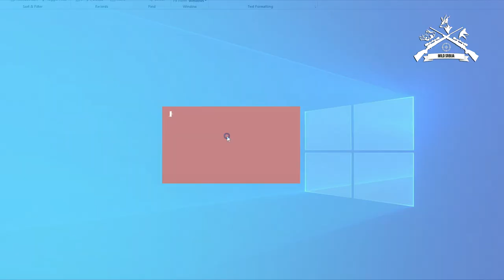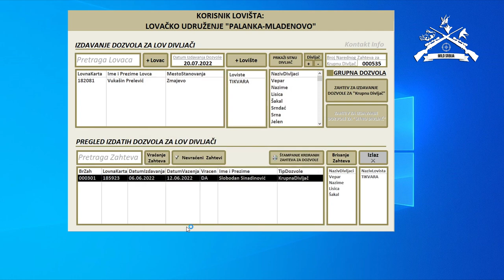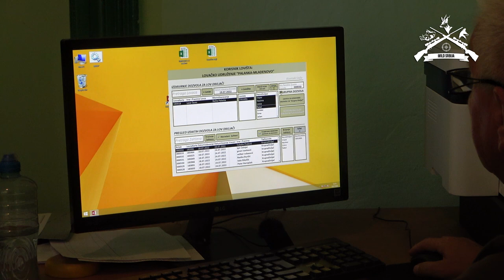BESPLATAN Program za Lovačka Društva - Brzo izdavanje Dozvola za Lov | E175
Dosadilo vam je čekanje u redovima za izdavanje dozvola?

Naši drugari iz Bačke Palanke su napravili program za izdavanje dozvola koji su implementirali u njihvom lovačko društvu. Pogledajte kako program radi i koliko olakšava rad samih upravnika a i smanjuje čekanja lovaca.

Do sledeće emisije, dobar pogled!

Hvala vam na vašoj nesebičnoj podršci. Do sledeće nedelje.

Dobar pogled!